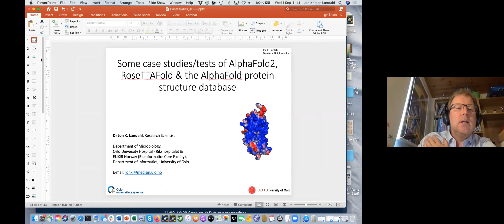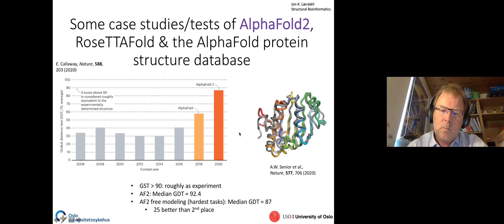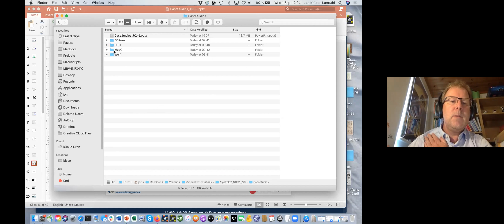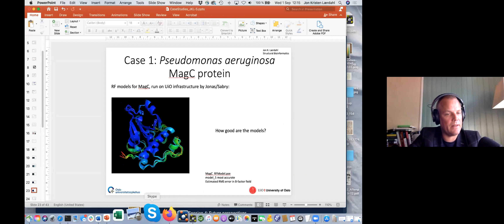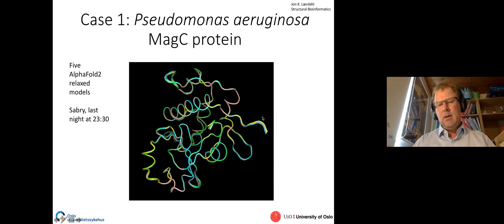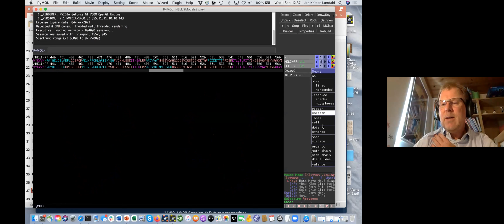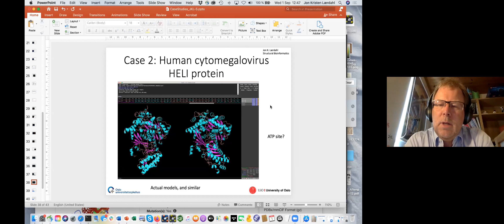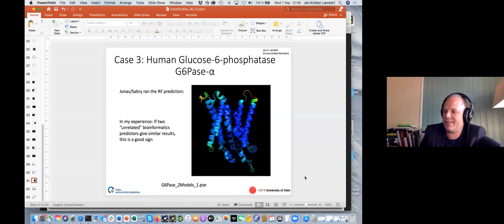Day 2, Session 1: Jon Lærdahl, Oslo University Hospital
This video covers the following speakers:

- Jon Lærdahl, Oslo University Hospital & University of Oslo. Some case studies and results including discussions